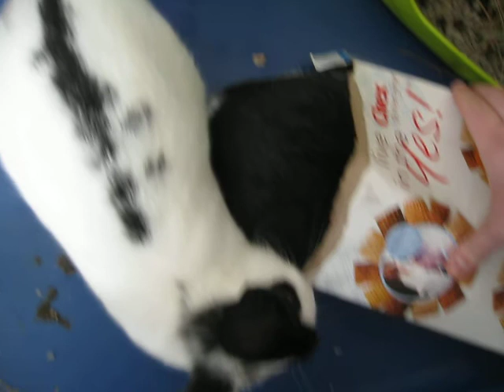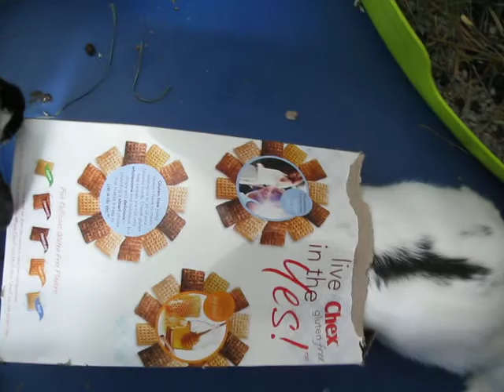Bunnies at 14 weeks old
Kipper and Ramen at 14 weeks. Rex lop crosses.